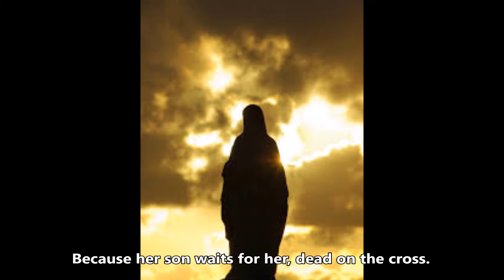La Roca Fría del Calvario (La Dolorosa)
La Dolorosa (The Holy Virgin of the Sorrows) is a zarzuela by Spanish composer José Serrano.

The first act introduces us to Rafael, a monk recently arrived at a convent where he seeks to create his work of art: a painting of La Dolorosa that brings him so many rich memories that even the convent's Prior and Brother Lucas begin to notice and doubt the spiritual serenity of their new brother. The convent’s orchard turns out to be an ideal place for the inspiration Rafael seeks. Perico, his helper, wants to learn to paint and begs Rafael to explain the painting to him; he consents, singing a painful song